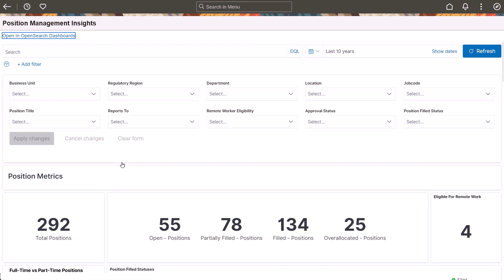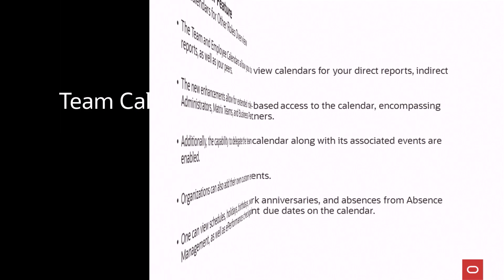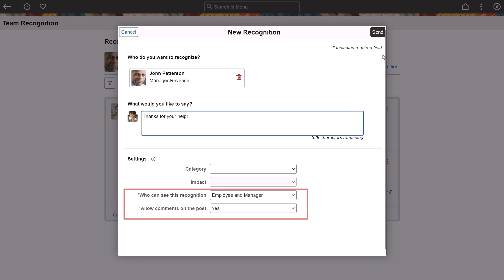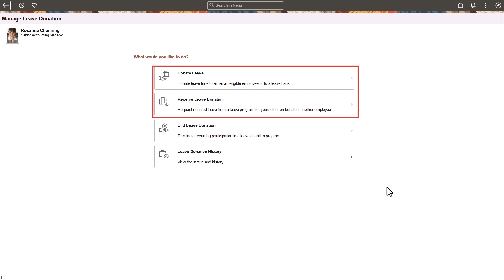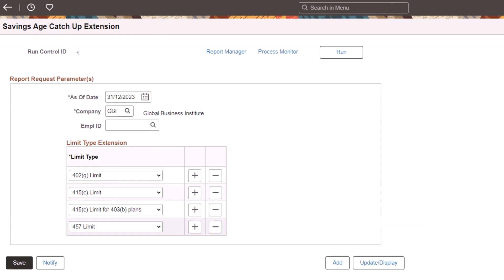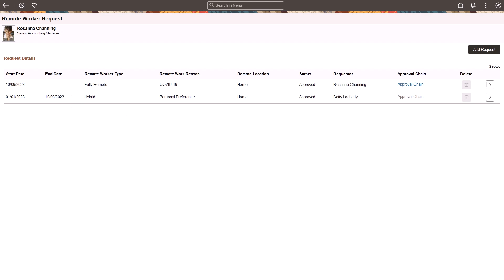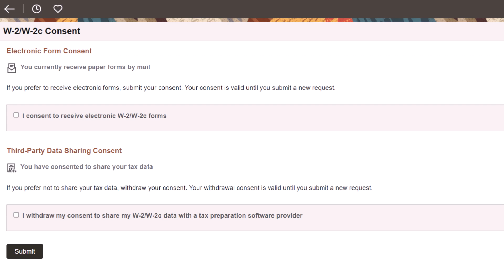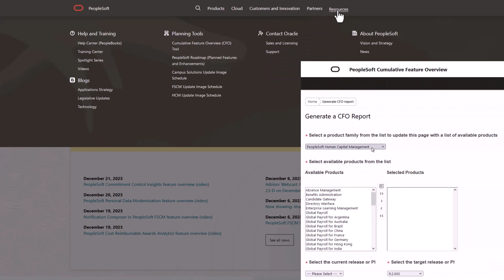Image Highlights, PeopleSoft HCM Update Image 48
This video provides highlights of many of the new features in PeopleSoft HCM Update Image 48. The following features are discussed in this video:  (To display Start Time -- Feature Name, click SHOW MORE in the description.)
00:00 -- Open
00:09 -- Insights for Position Management
02:26 -- Team Calendars for Other Roles
04:20 -- Employee Recognition
06:29 -- Fluid Leave Donations
08:58 -- Savings Plan Flexible Age Limit and 415(c) Age 50 Catchup
10:23 -- Fluid Person Data Edit Capabilities for Approver
11:02 -- Remote Worker Request Update Enhancement
11:51 -- Using Configuration to Enhance Manage Job Opening Page
12:52 -- Opt-out Sending W-2 Info to Tax Preparer Provider Using Employee Self-Service
14:15 -- Global Payroll and Absence Management Element Trace Viewer